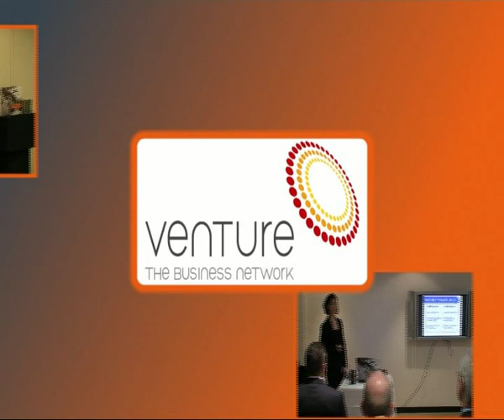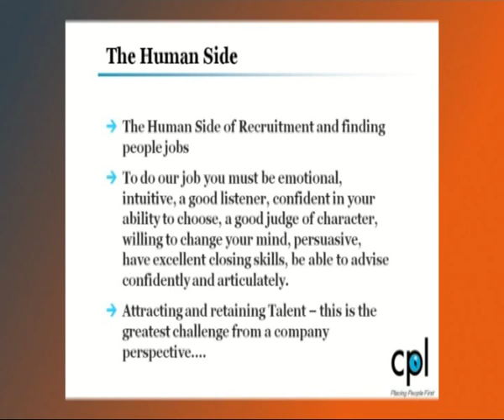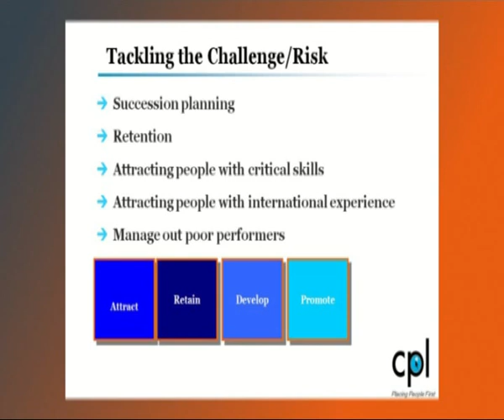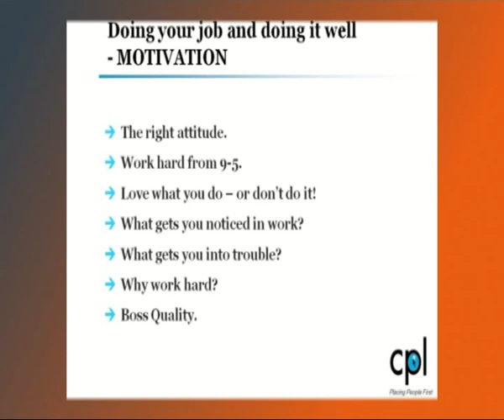Lisa Holt - CPL Group